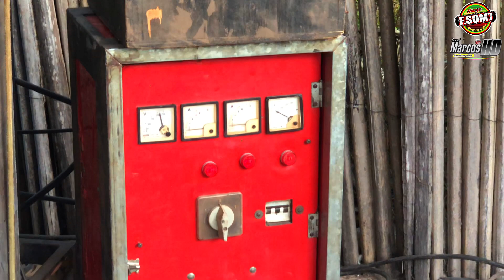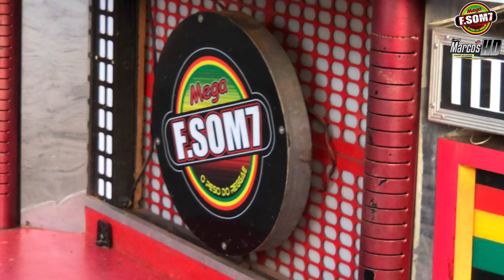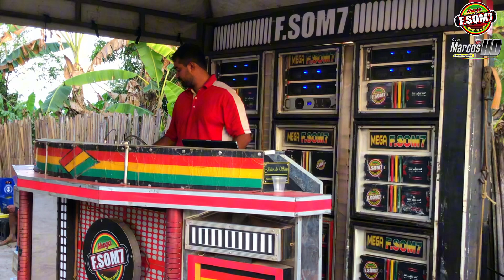Tradicional Festejo de São Raimundo Nonato - Povoado Igarapé dos Índios - Radiola Mega F.Som 7